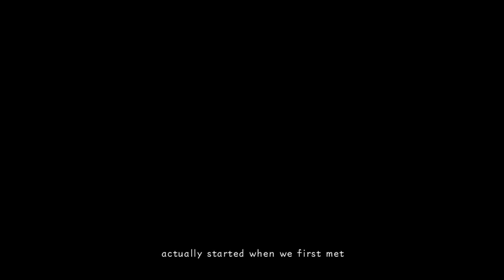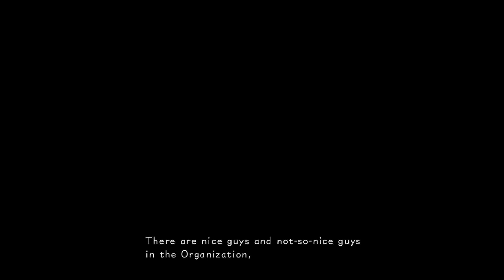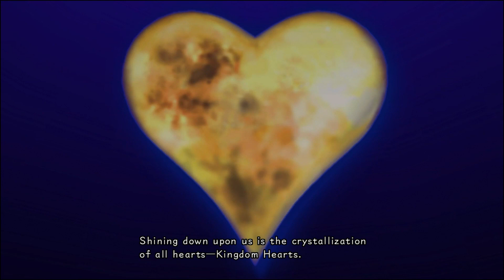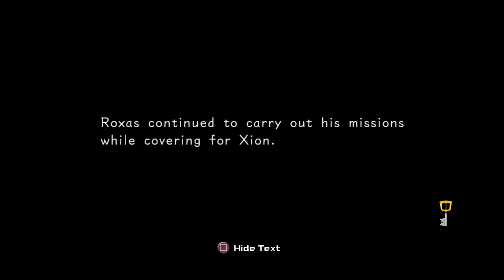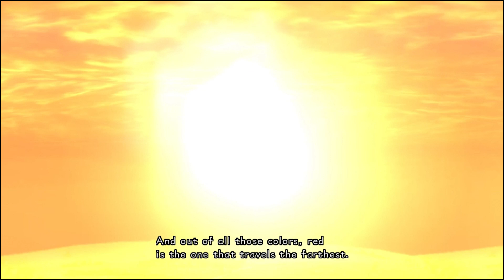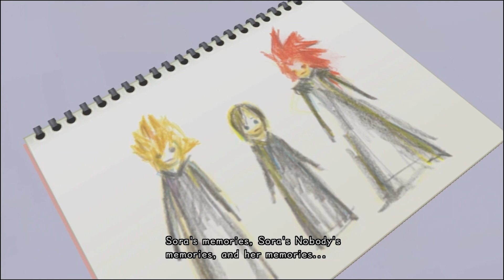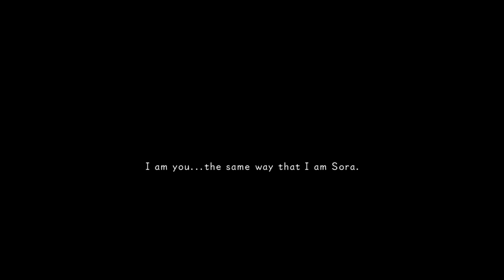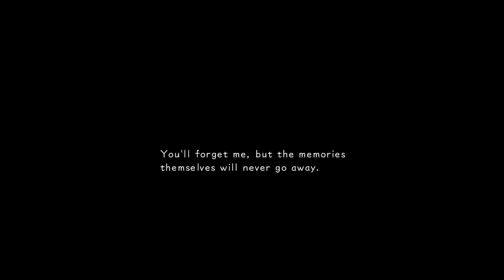Kingdom Hearts 358 2 Days Full Movie (2009, Square Enix/h.a.n.d.)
Kingdom Hearts 358/2 Days (キングダム ハーツ 358/2 Days Kingudamu Hātsu Surī Faibu Eito Deizu Ōbā Tsū, subtitle read as "Three Five Eight Days Over Two") is an action role-playing video game developed by h.a.n.d. and Square Enix for the Nintendo DS. It is the fifth installment in the Kingdom Hearts series, and takes place near the end of Kingdom Hearts, continuing parallel to Kingdom Hearts: Chain of Memories. The game was released worldwide in 2009. The story is told from the perspective of Roxas, following his daily life within Organization XIII and his relationship with fellow Organization member Axel; it also introduces a fourteenth member, Xion, who becomes friends with the former two.

Kingdom Hearts 358/2 Days was directed by Tetsuya Nomura and Tomohiro Hasegawa. Nomura decided to develop a game for the Nintendo DS, and once a system had been chosen, decided upon Roxas as the protagonist. The development team wanted to use gameplay similar to previous Kingdom Hearts games but could not due to the insufficient number of buttons the DS had. Following its release, Kingdom Hearts 358/2 Days received generally positive response by critics, with praise directed at the gameplay and graphics, and criticisms directed towards its storyline.

Kingdom Hearts 358/2 Days begins concurrently with the events of Chain of Memories. Like the other games in the series, the player progresses through a collection of various worlds, based on various locales from the Disney animated features canon: Agrabah from Aladdin; the Beast's Castle from Beauty and the Beast; Olympus Coliseum from Hercules; Halloween Town from The Nightmare Before Christmas; Wonderland from Alice in Wonderland; and Never Land from Peter Pan (featuring a string of islands new to the series rather than Captain Hook's pirate ship and Big Ben from the first game). The game also features worlds created specifically for the series by Square Enix. The most prominent world is The World That Never Was, which first appeared in the secret ending of Kingdom Hearts and serves as the game's main hub, followed by Twilight Town, a frequently-explored locale. Castle Oblivion and Destiny Islands also appear in cutscenes.

The game revolves around Roxas, who was first featured at the beginning of Kingdom Hearts II. Roxas is the Nobody of Sora, the series' protagonist, born when Sora's body vanished as he briefly lost his heart and became a Heartless, and joining Organization XIII, a group of powerful Nobodies who serve as the antagonists of Kingdom Hearts: Chain of Memories and Kingdom Hearts II. Like Sora, Roxas has the power to wield the Keyblade, a weapon normally used for battling darkness. The other members of Organization XIII play a prominent role as well, particularly Axel, Roxas's best friend who debuted in Chain of Memories. The game also introduces a new member: Xion, a girl resembling Kairi and, like Roxas, can wield the Keyblade.

Other characters who are featured include Naminé, a girl with the power to manipulate memories; DiZ, an enigmatic man wrapped in bandages; Riku, Sora's best friend; and King Mickey, Riku's ally and ruler of Disney Castle. Sora, the main character of the previous games, is featured prominently in the plot, along with his allies Donald Duck and Goofy, though they appear infrequently in the form of several flashbacks and memory-induced scenarios. Also appearing are Pete, a persistent villain who first appears in Kingdom Hearts II, and Hayner, Pence, and Olette, a trio of friends living in Twilight Town who also debuted in Kingdom Hearts II. As with the other games in the series, each Disney world features several characters who appear in the films their worlds are based on; on the other hand, no Final Fantasy characters are featured apart from a Moogle managing a shop for the Organization.

Xemnas, leader of Organization XIII, finds the newly born Roxas in Twilight Town and recruits him as its thirteenth member. Unlike other Nobodies, Roxas lacks memories of his original self and develops a personality of his own as time passes. Roxas is sent on daily missions to other worlds, either alone or accompanied by a fellow member, to destroy vast quantities of Heartless with his Keyblade and release stolen hearts, which furthers the Organization's goal of creating Kingdom Hearts and becoming complete beings.